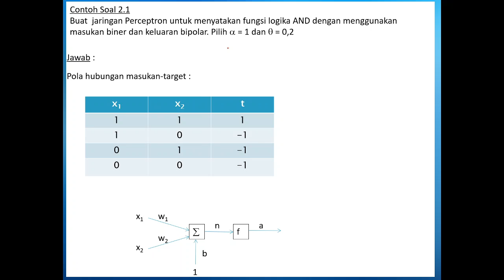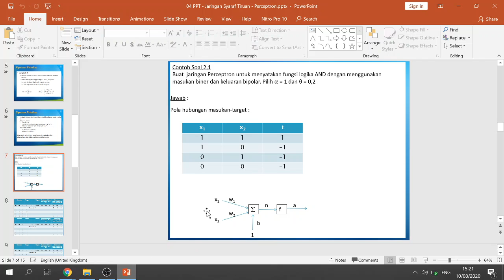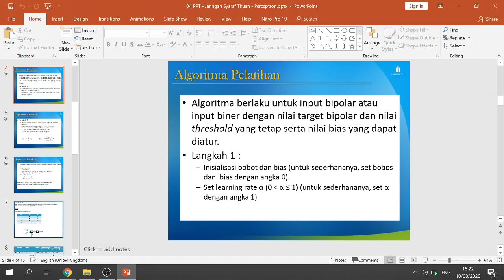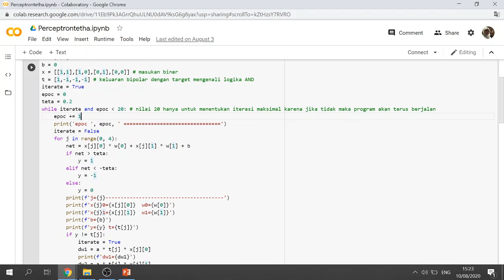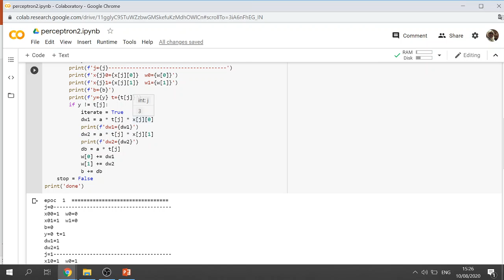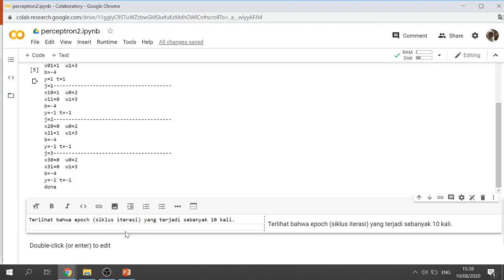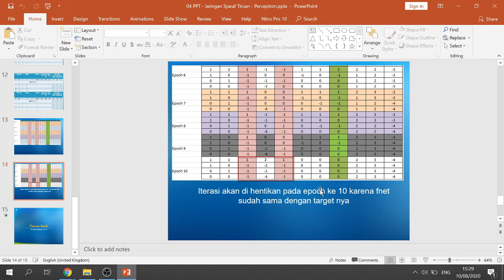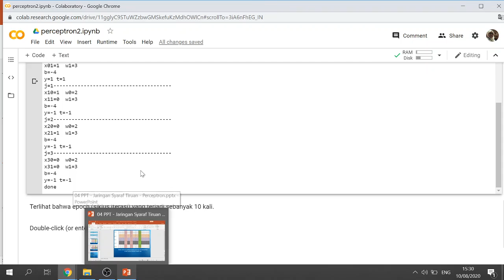Pembahasan Kuis 4